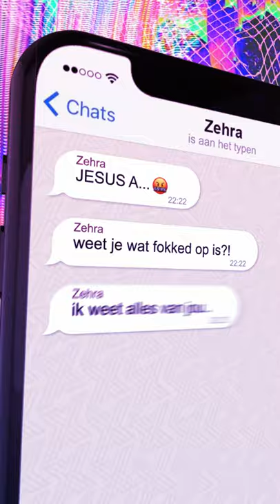FunX Phony Podcast Trailer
Arman en Zehra zijn al jarenlang beste vrienden. Maar als Arman aandacht krijgt van de populaire Quinty, en de situatie bij Zehra thuis onder hoogspanning komt te staan, beginnen ze allebei dingen te verzwijgen. Bijvoorbeeld dat Quinty niet de enige is met wie Arman nachtelijke berichtjes stuurt. Kun je vrienden zijn, als je niet jezelf durft te zijn? Tune in op de wereld van Arman en Zehra in PHONY en luister alles af wat ze hun telefoon toevertrouwen.